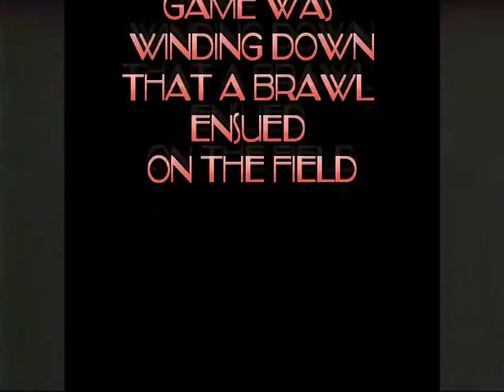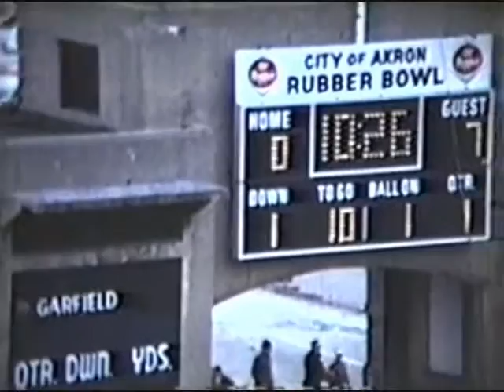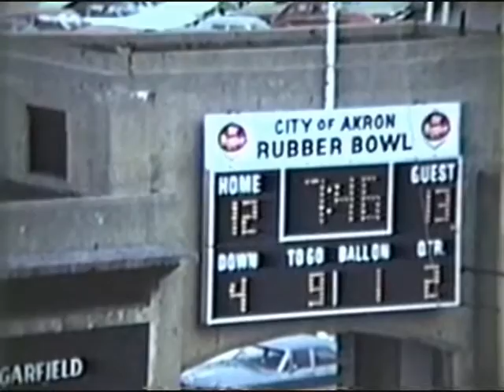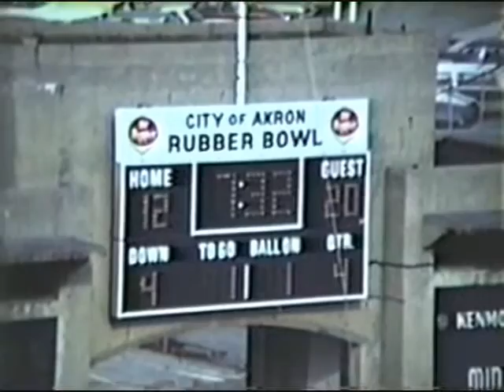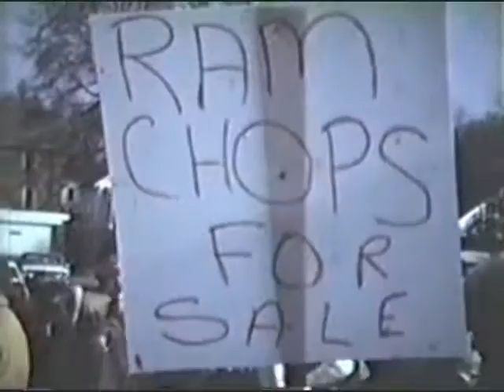Akron Turkey Day 1969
Kenmore 21 Garfield 12 (full game to NFL Films music)